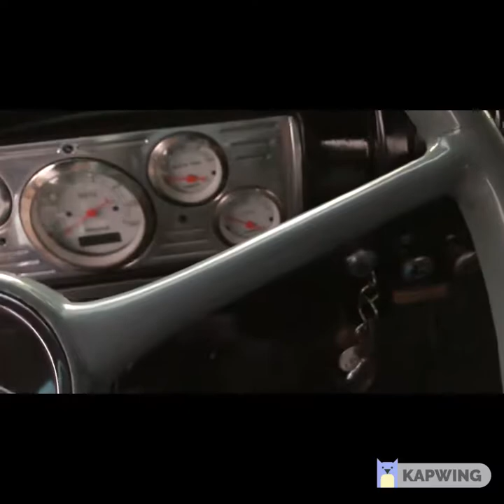VCC 20V64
1941 CHEVROLET 1/2-TON PICKUP